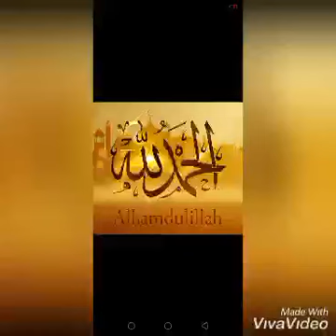ETİYOPYALI MÜSLÜMAN JKD'CİLER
Master YUSUF MUHAMMED
ETİYOPYA